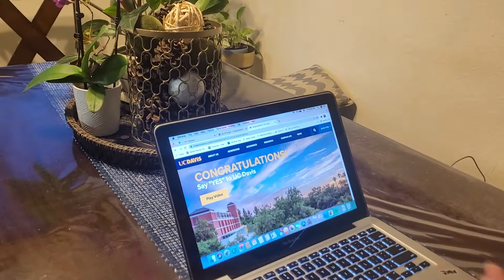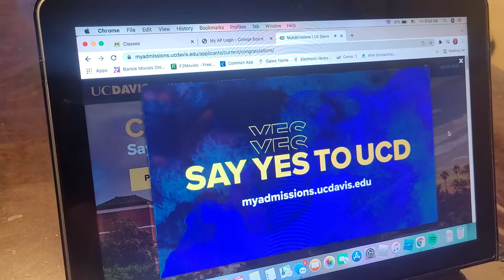My admission acceptance reaction to the University of California - Davis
My major is neurobiology, physiology and behavior  STEM pre medicine program.